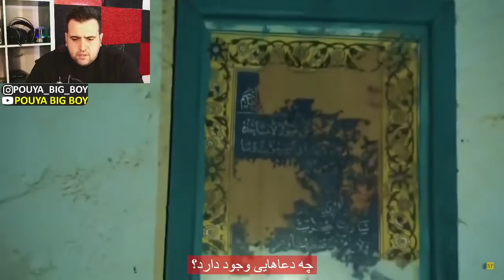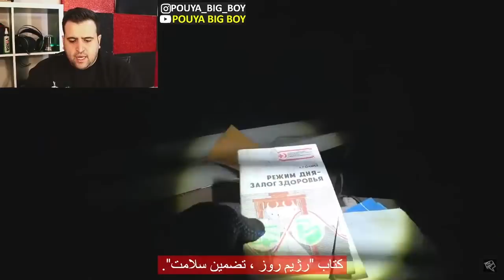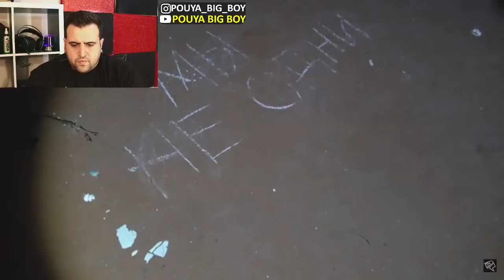لایو ترسناک ۳ تا ویدیوی ترسناک خفن باهم ببینیم || لحظات عجیب ویدیو های جان ترک و تیم روس (جدید) +18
تو این لایو ۳ تا ویدیو ترسناک دیدم فوق خفن ترسناک حتما ببینید ۲ تا ویدیو از تیم و یک ویدیو از جان ترک ،ویدیو های ترسناک فریکی فیلم های جدید ترسناک اخضار تسخیر اجنه جن و ارواح
نظرتون درباره ویدئو های ترسناک چیه ؟؟

ویدیو تجاوز پیرمرد دعا نویس به زن بیچاره, لحظه دستگیر شدن مرد جادوگر توسط پلیس ترکیه::

adventure
اینستاگرام:pouya_big_boy

ترس ترسناک وحشتناک احضار روح#ارواح#اجنه#احضار#جن#